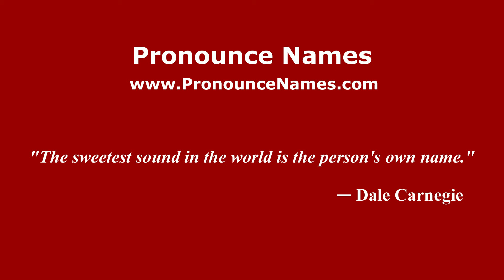How to pronounce Astanajapura (Indonesia/Indonesian) - PronounceNames.com